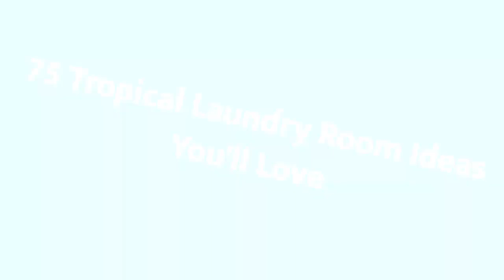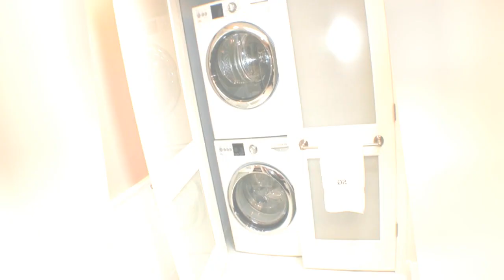75 Tropical Laundry Room Design Ideas You'll Love ♡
Browse tropical laundry room ideas and decor inspiration. Discover designs for custom island style laundry rooms and closets, including exotic utility room organization and storage solutions.

0:00:00 - Intro
0:00:12 - Tropical Laundry Room Design Ideas You'll Love: Inspirations 1 to 25
0:03:22 - Tropical Laundry Room Design Ideas You'll Love: Inspirations 26 to 50
0:06:44 - Tropical Laundry Room Design Ideas You'll Love: Inspirations 51 to 75